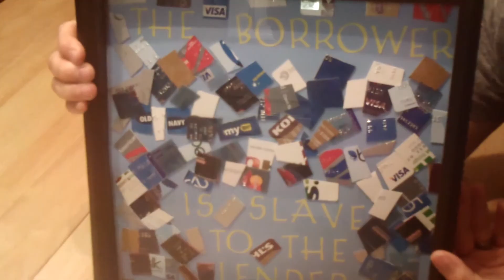Dodd Video Blog 21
The Dodds created a framed poster with their old credit cards. The poster will serve as a reminder of the fact that the borrower is slave to the lender.